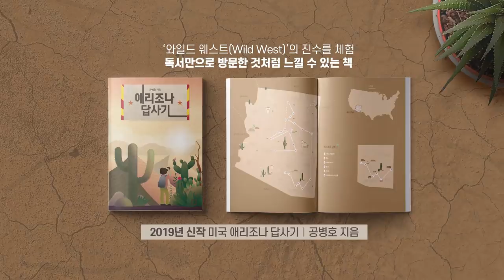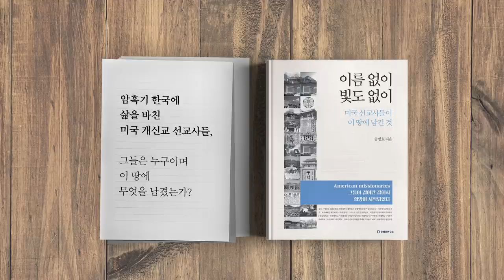선거공작소 [공병호TV]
선거공작소

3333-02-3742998 카카오은행 (예금주 : 공병호) / (텔레뱅킹 : 090 & 은행코드 : 90)

참고자료
1. [최보식 칼럼] "20년 집권도 짧다. 나 죽기 전엔 정권 안 뺏긴다", 최보식, 조선일보, 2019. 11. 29
2. [단독] 김기현 靑첩보 첫 확인 뒤, 검찰은 특검까지 생각했다, 박태인, 중앙일보, 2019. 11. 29
3. [사설] 경찰發 이상한 정치 사건들, 모두 靑이 사령탑 아니었나, 조선일보, 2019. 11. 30